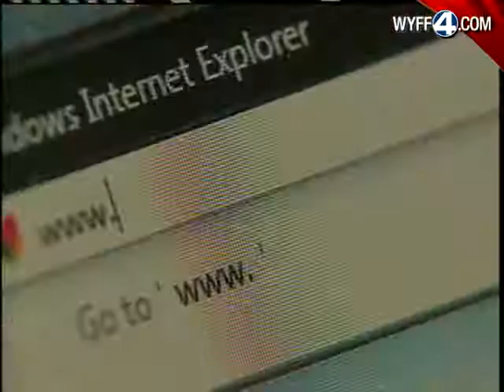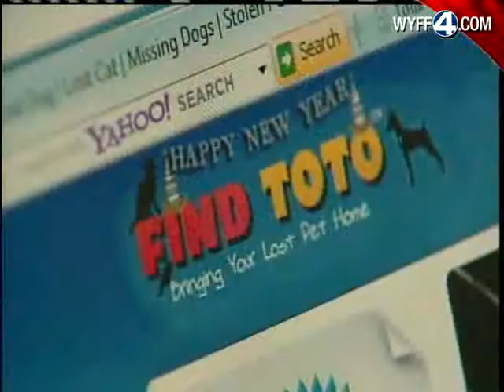Missing Pets Service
A unique alert system can spread the word about your lost pet quickly and widely.